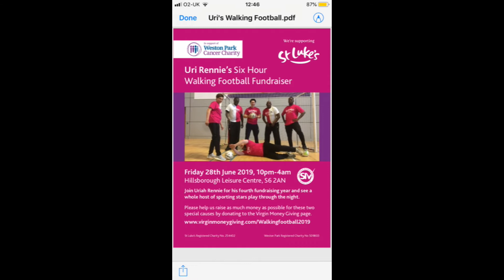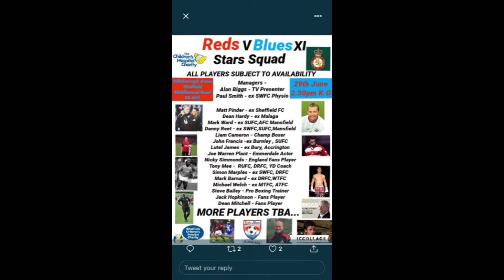Matt Hamshaw & Paul Smith 27.6.19 Part 2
Transfers and prospects for Sheffield Wednesday and Rotherham United - with Matt Hamshaw and Paul Smith.